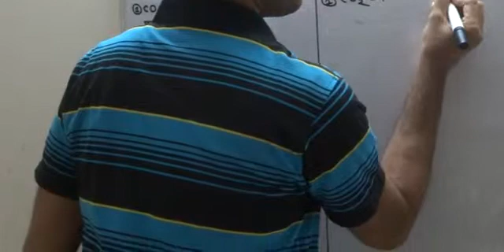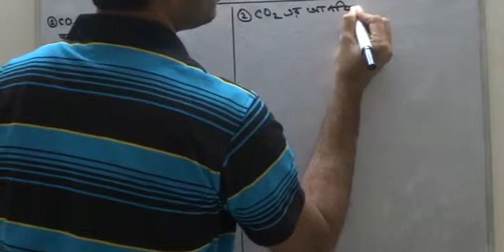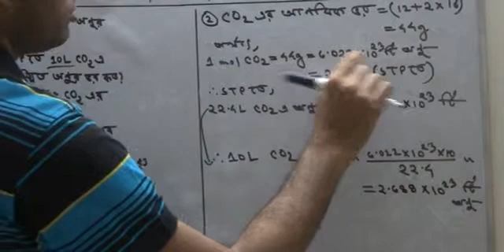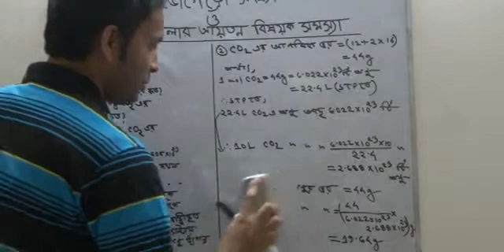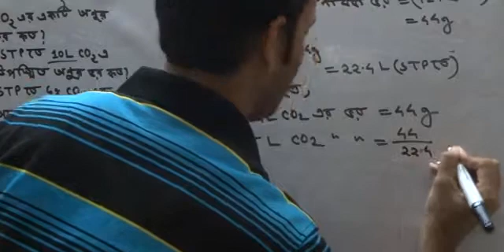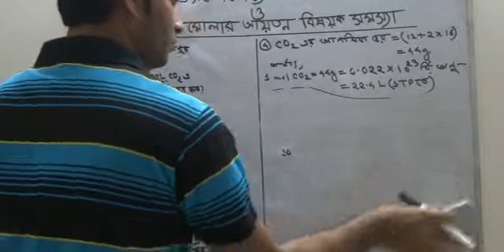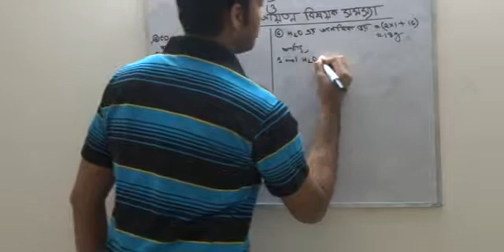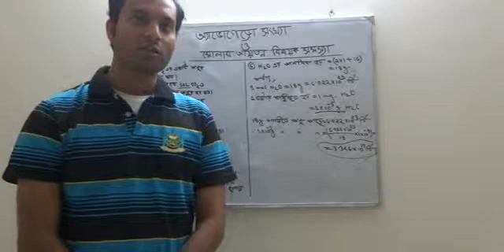HSC Chemistry Lecture 3-2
Lecture 3-2 of HSC Chemistry course at Shikkhok.com